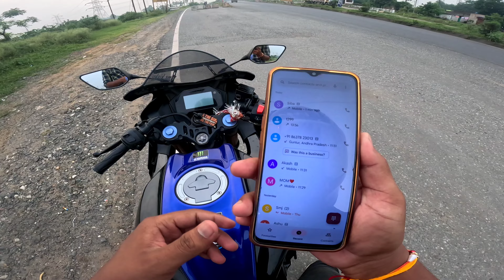2023 Top speed Apollo h1 new tyre 😨 || Is it best tyre for R15M or R15 v3 Apollo h1 150/60 🤔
2023 Top speed Apollo h1 new tyre 😨 || Is it best tyre for R15M or R15 v3 Apollo h1 150/60 🤔

             ➡️  Siba Vlogs

🔷 Asansol " THE CITY OF BROTHERHOOD " 🫂💖 ( WEST BENGAL ) PASCHIM BARDHAMAN { INDIA }